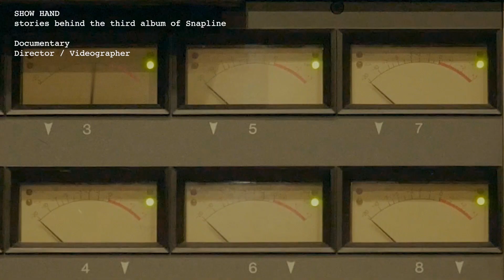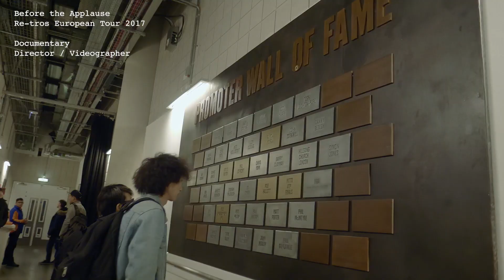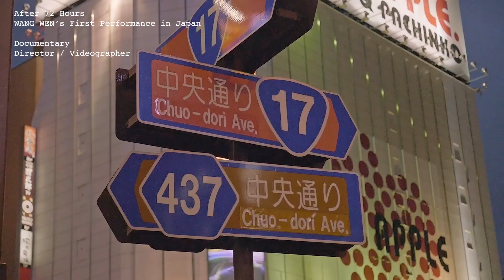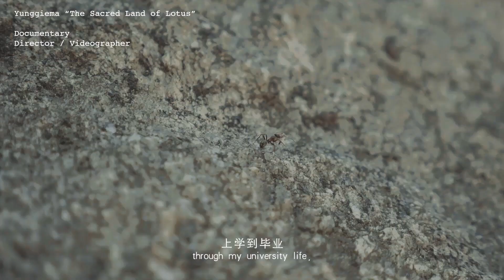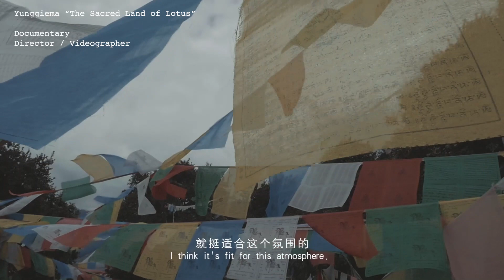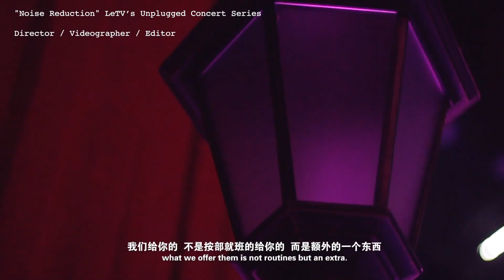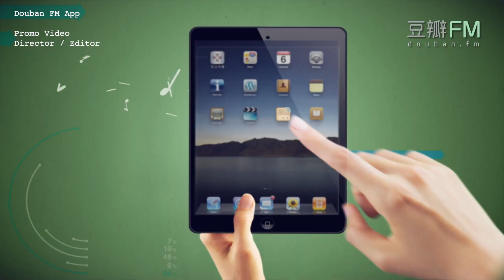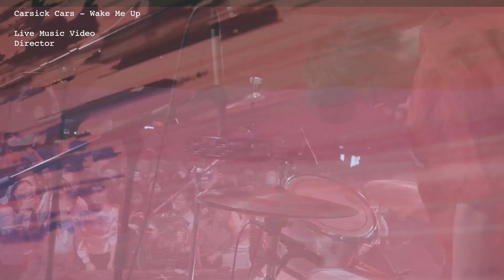Jinglei Zhang SHOWCASE VIDEO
Documentaries and Music Videos